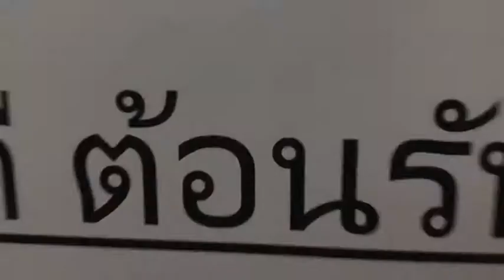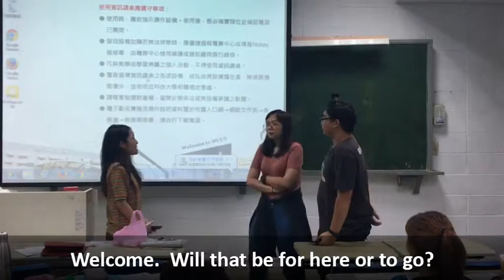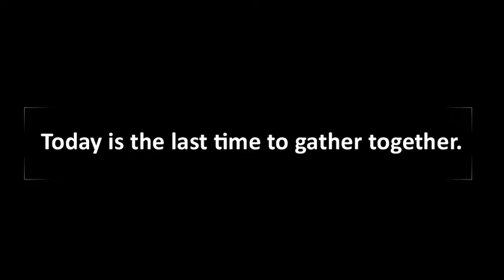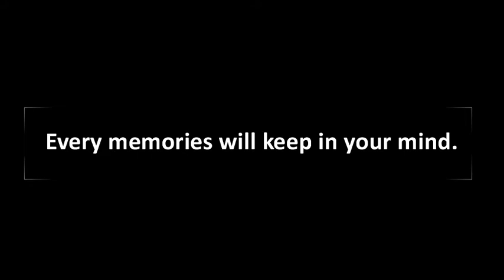Kmutt 2 month in MCUT.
11 students from KMUTT, Thailand to have a intership in MCUT, and this video is including everything they done in Taiwan.